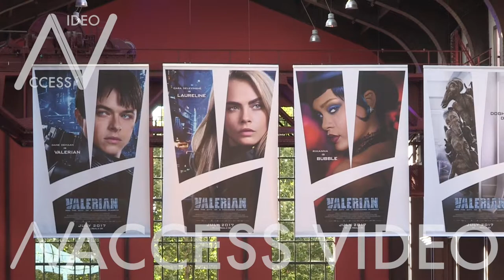Rihanna, Cara Delevingne, Pauline Hoarau, Luc Besson and more at Valerian Private Premiere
Rihanna, Cara Delevingne, Pauline Hoarau, Director Luc Besson, Producer Virginie Besson, Sasha Luss, Alain Chabat, Alexandre Desplat, Herbie Hancock, Clive Owen, Jean-Claude Mezieres , Laurent Petin, Aymeline Valade, Pierre Christin, Dane Dehaan and Eric Lampaert at the Photocall of Valerian And The City Of A Thousand Planets Private Premiere at Cite du Cinema in Saint Denis
Saint Denis, France on Tuesday July 25, 2017